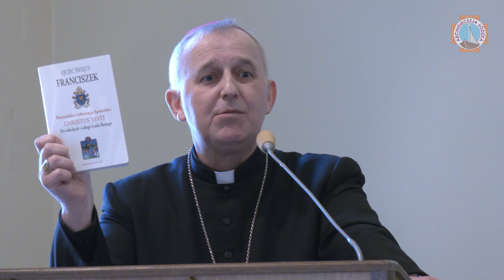Bp Grzegorz Suchodolski o duszpasterstwie młodzieży I wiosenna sesja duszpasterska kapłanów I 2023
Wystąpienie podczas wiosennej sesji duszpasterskiej kapłanów archidiecezji łódzkiej, która odbyła się w dniach 27-28 lutego 2023 w auli Wyższego Seminarium Duchownego w Łodzi. Tematem spotkania było duszpasterstwo młodzieży.

Materiał przygotował ks. Paweł Kłys.